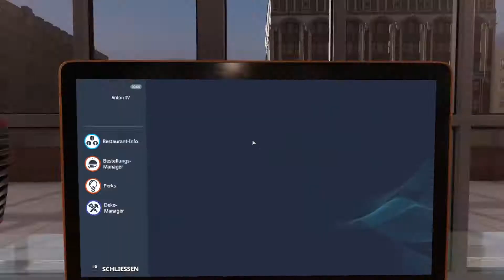Anton macht ein komisches Tomate Mozzarella | Cooking Simulator #001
Heute mache ich im Cooking Simulator ein Tomate Mozzarella!

▬ Mein Equipment (keine Werbung, nur für Die die's interessiert) ▬▬▬▬▬▬▬▬▬
🖱️ Maus: Roccat Kone AIMO
⌨️ Tastatur: Roccat Horde AIMO
🖥️ Monitor #1: DELL S2721DGF
🖥️ Monitor #2: DELL P2414H
🎙️ Mikro: -Name kommt blad-
🎧 Kopfhörer: Logitech PRO X
📟 Grafikkarte: NVIDIA GeForce GTX 780
🕹️ CPU: AMD Ryzen 5
📱 Smartphone: Samsung Galaxy S21
⌚ Smartwatch: Samsung Galaxy Watch 4